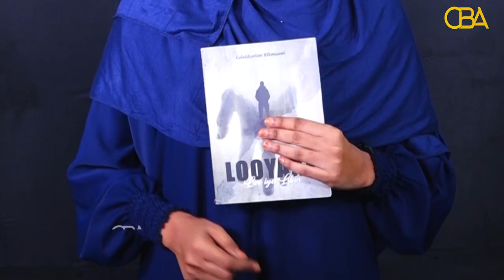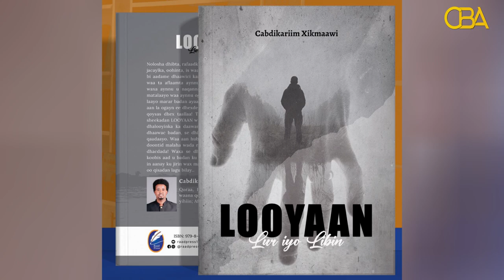Buugga Looyaan. Qoraa Xikmaawi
Buugga Looyaan: Lur iyo Libin.
Waxaa qoray Abwaan Cabdikariim Xikmaawi.